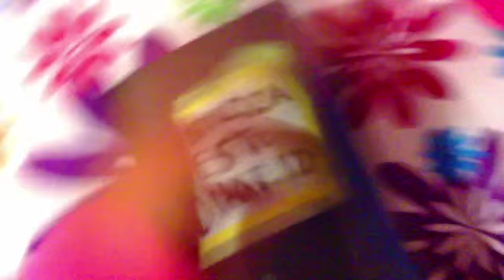3 avisos super buenos